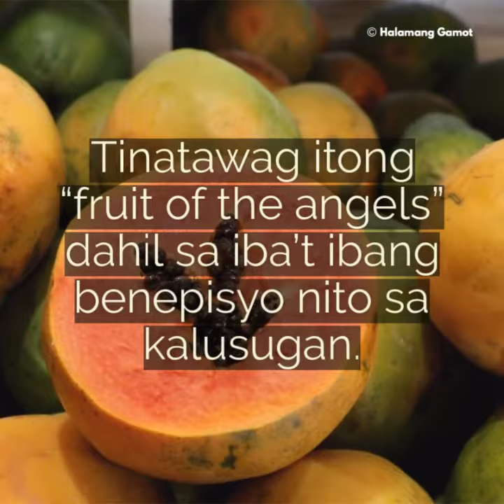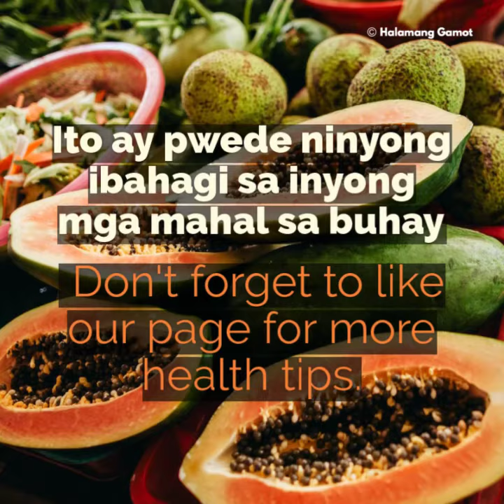Bakit Kailangan Kumain: Papaya